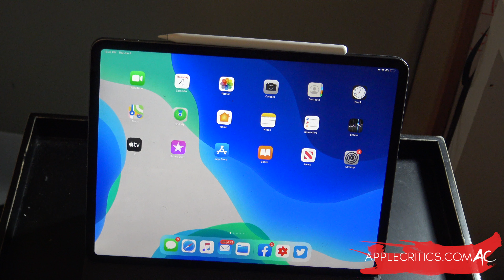iPad OS 13.5.5 Beta 1 Hands On